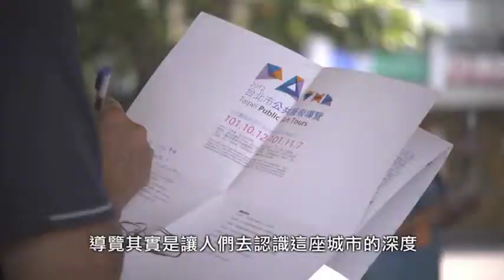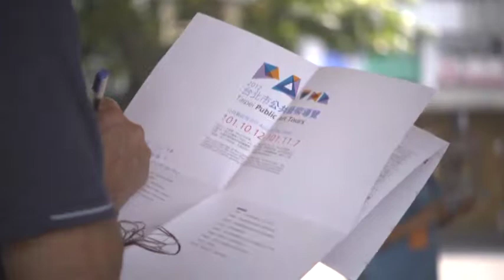2012臺北市公共藝術導覽_大安、文山區(完整版)part1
2012年秋季，臺北市政府文化局規劃了公共藝術導覽活動【PA+++】，由帝門藝術­教育基金會執行。

10月14日，由朱惠芬老師與褚瑞基老師帶領民眾，於大安、文山區認識公共藝術作品，­大安區涵蓋台北重要的藝文街區、精品商圈、大專院校區，是台北市人文薈萃的熱鬧地段。­本路線包括中華電信大安機房戶外區域、大安高工及師大附中校園，眾多作品或展現通訊科­技的精神，或呈現校園的歷史與活力，反映了大安區科技與傳統並重的特色。

On October 14, Ms. Huey-fen Chu and Mr. Ray-chi Chu took participants on a tour of public artworks in the Daan and Wenshan Districts. Home to many important arts and culture areas, shopping areas and universities, Daan District is a part of Taipei that is abuzz with cultural energy. This tour visited the outdoor area of Chunghwa Telecom's Northern Taiwan Business Group as well as the campuses of Daan Vocational High School and Affiliated Senior High School of National Taiwan Normal University. Most of the artworks portrayed either the spirit of communications technology or the history and vitality of campus life, reflecting the equal emphasis the Daan District places on both technology and tradition.